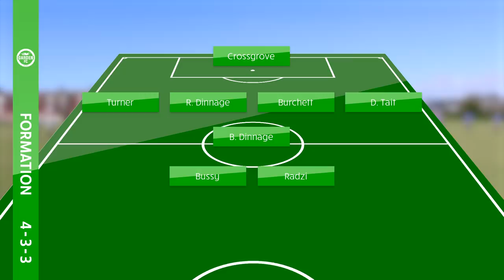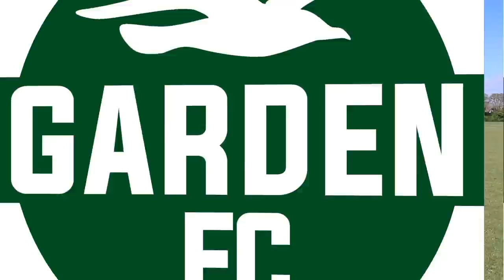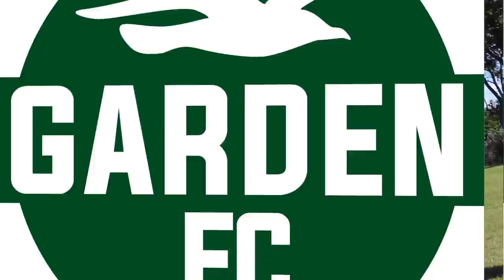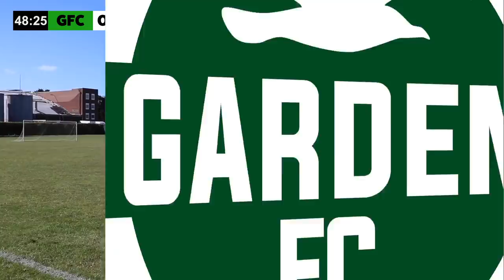CRAZIEST SUNDAY LEAGUE COMEBACK!? - GARDEN FC VS INTER PATCHAM FC (Pre-Season Friendly)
Title: CRAZIEST SUNDAY LEAGUE COMEBACK!? - GARDEN FC VS INTER PATCHAM FC (Pre-Season Friendly)